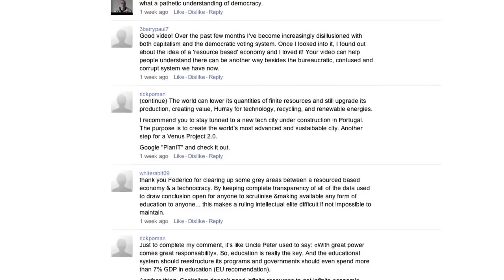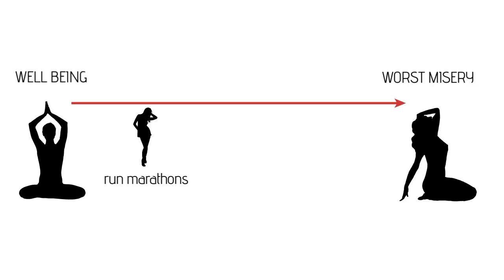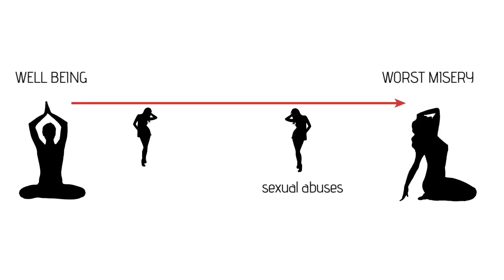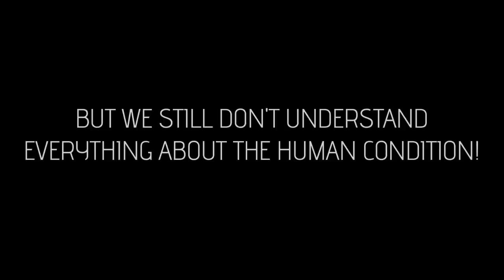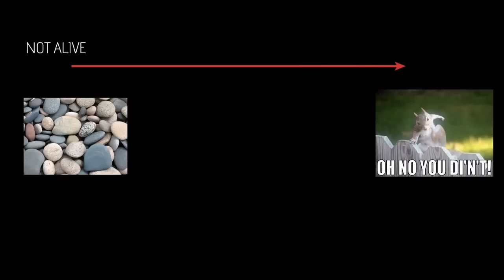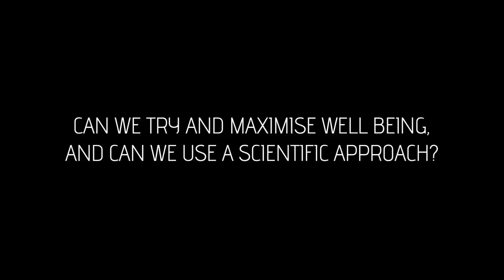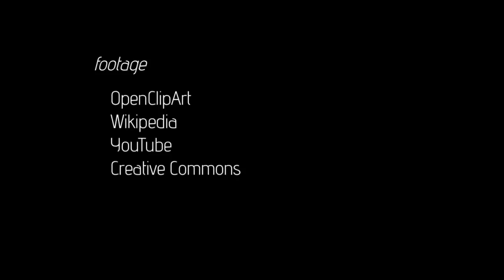La Ciencia del Bienestar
Música
2 Ghost I - Nine Inch Nails
8 Ghost I - Nine Inch Nails